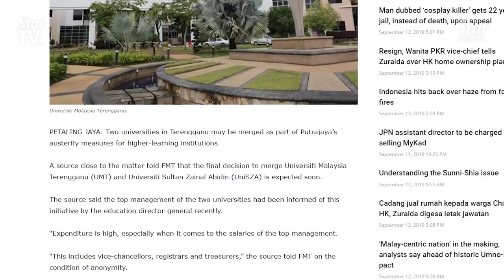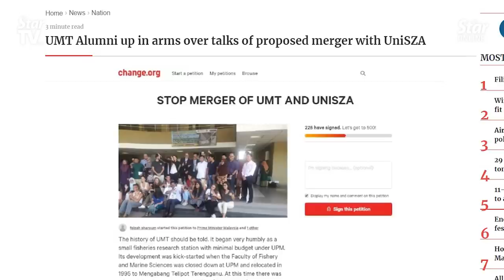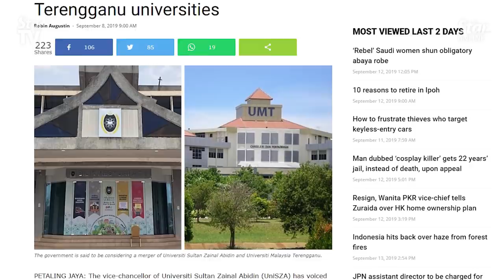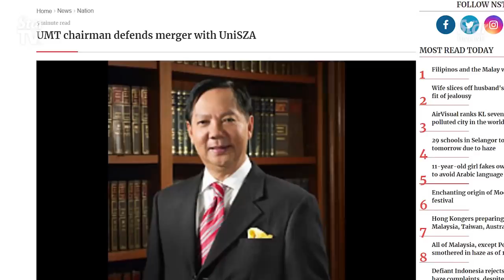Maszlee explains reasoning behind UniSZA and UMT merger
Education Minister Dr Maszlee Malik explained to the press on Friday the reason behind the merger between Universiti Sultan Zainal Abidin (UniSZA) and Universiti Malaysia Terengganu (UMT).